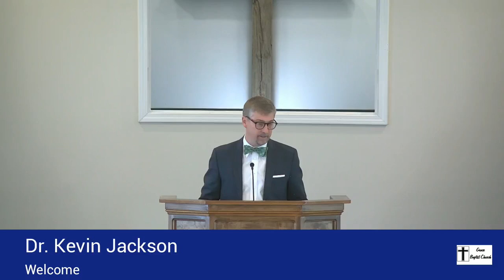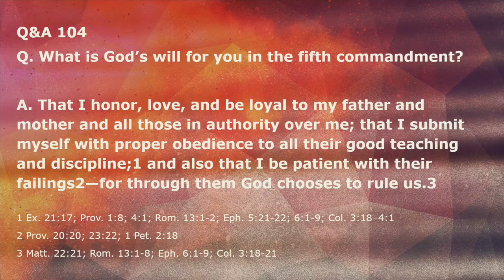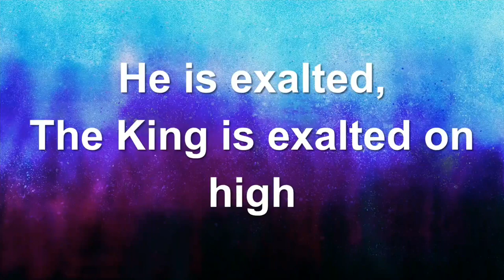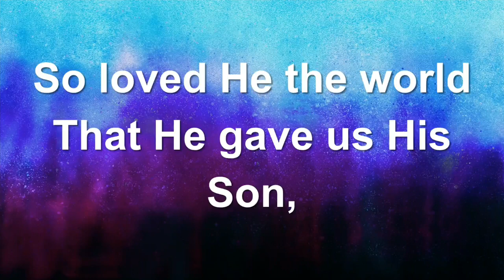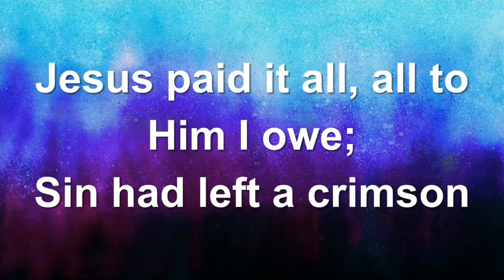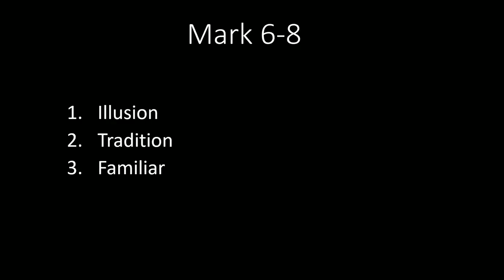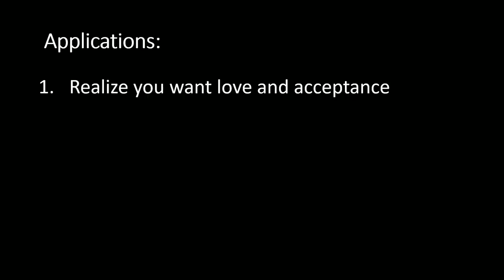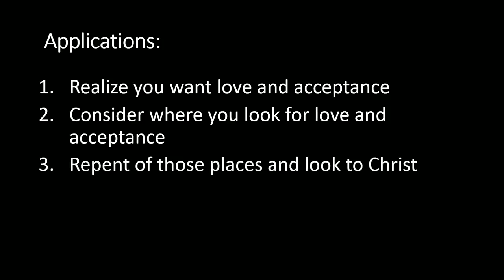GBC 05-28-2023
Mark 6-8. Dr. Kevin Jackson, Pastor.